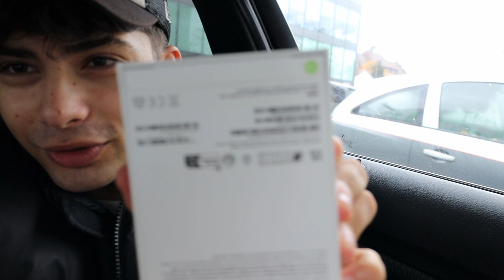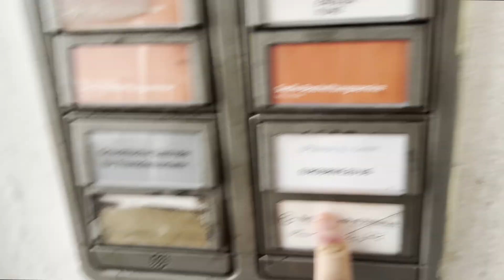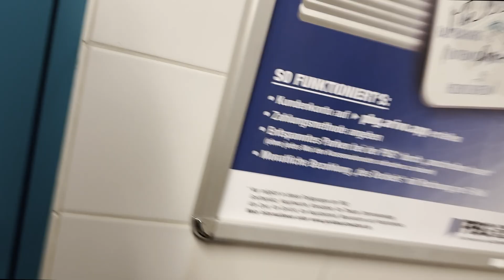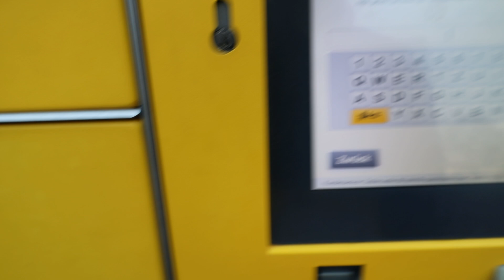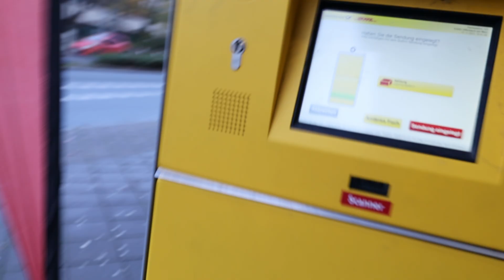#74-Why i Returned my Iphone 15 Pro Max? Sad Day For Me!! (weekly vlog)